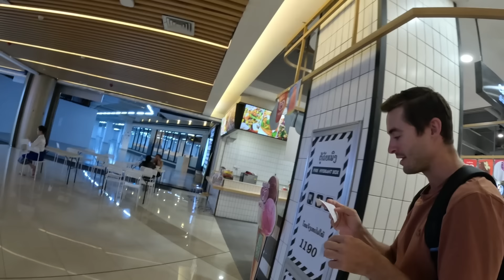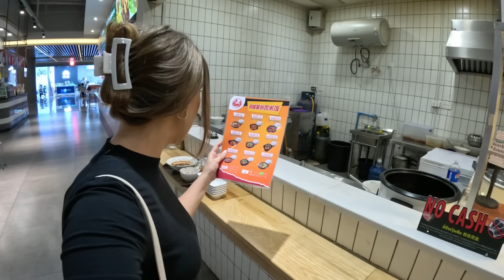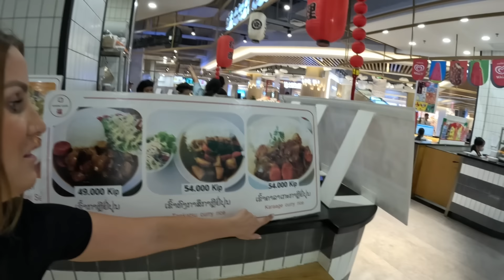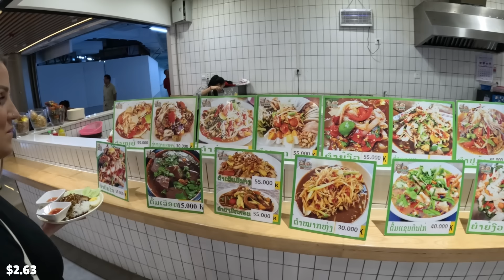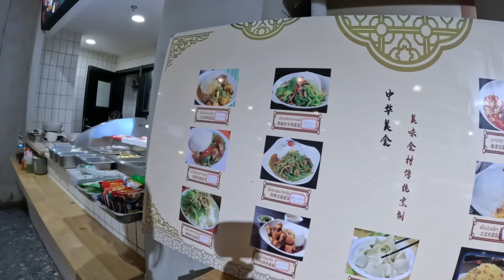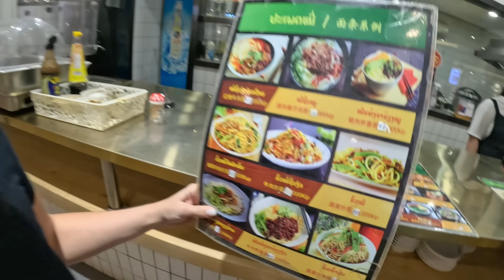$1.25 Laos Food in Vientiane’s Cheapest Food Court 🇱🇦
$1.25 Laos Food in Vientiane’s Cheapest Food Court 🇱🇦 Join us as we embark on a food eating adventure at a budget-friendly food court in Vientiane, Laos! 🇱🇦 We are amazed by the incredibly affordable prices, with some dishes priced at just $1.25! 😲 Our taste buds are in for a treat as we indulge in papaya salad, savory pork on rice, and flavorful coconut pork curry soup. This mall with the attached food court is not to be missed in Vientiane! 🌟